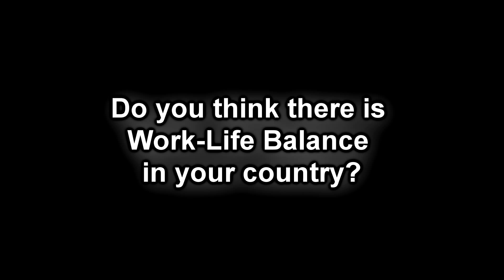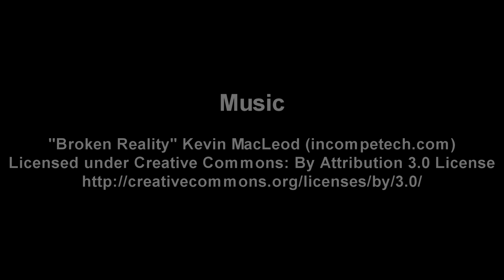Participants Feedback - Brunei